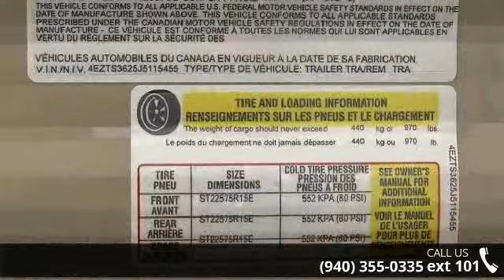2018 K-Z Sportsmen 364BH - McClain's RV Superstore Denton...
2018 K-Z Sportsmen 364BH Condition: New Mileage: 2 Stock: #87789